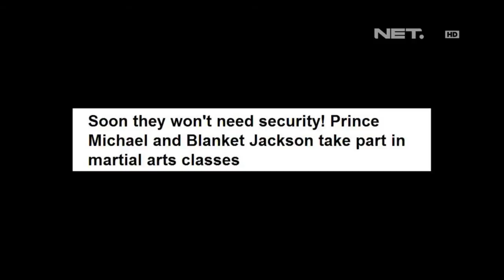Entertainment News - Anak Michael Jackson belajar bela diri